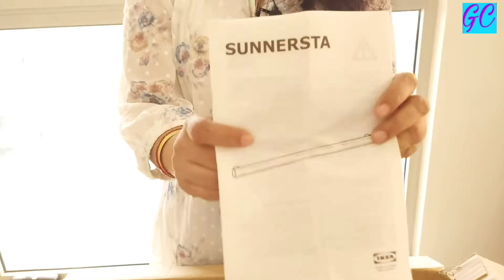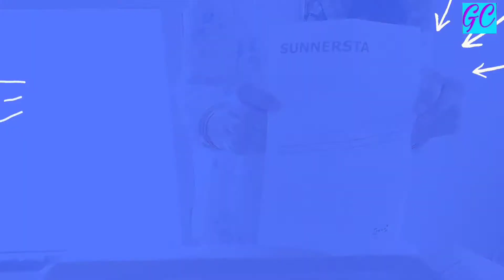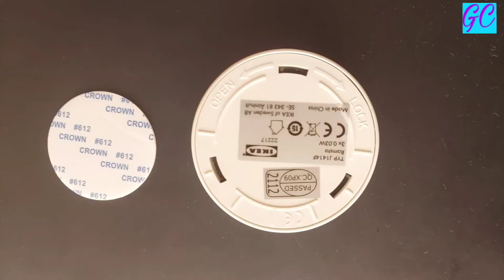My Online Shopping From IKEA | What I All Bought From Ikea - IKEA Recommended Products 2021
Hej Everyone,

👉Ikea Online Website Link:

OR SHOP AT:

IKEA.in

In this video I am going to share my recent online shopping from Ikea -a Swedish  Conglomerate

I have purchased a lot of products from Ikea so I divided this Video in 3 different sections
1 Assembling Ikea Furniture and Home Improvement Products

2 Ikea Kitchen Products and Ikea Organisation Products

3 Ikea Bathroom Products

Please also do let me me know Which Product you liked the most and wish to purchase

💚Please fo check my earlier vlog on
Tulsi Plantation :

Happy Shopping🤗